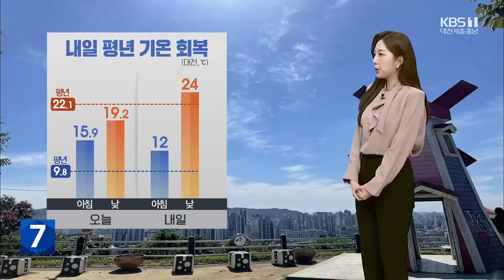대전·세종·충남 내일 다시 포근…짙은 안개·꽃가루 주의 / KBS 뉴스7 대전 세종 충남 [날씨] - 04월 29일 (월)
요즘 눈이 가렵거나  재채기가 나오는 분들 많으시죠?

 해마다 이맘때 쯤이면 대기 중에 꽃가루가 말썽을 부리는데요.

 우리 지역은 오늘에 이어 내일도 꽃가루 농도 위험 지수가 '매우 높음' 단계까지 오르겠습니다.

 알레르기가 있으신 분들은 나가실 때 선글라스나 마스크 착용하시는게 좋겠고요.

 집에 돌아오면 손과 얼굴을 깨끗하게 씻어야겠습니다.

 내일은 가끔 구름 많다가  낮부터 흐려지겠고, 공기질은 양호하겠습니다.

 아침 출근길에는 안개가 짙게 낄텐데요.

 교통 안전에 유의하시기 바랍니다.

 비가 내리면서 주춤했던 낮 기온은 내일 다시 평년 수준으로 올라서겠습니다.

 내일 대전의 낮 최고 기온 24도로 오늘보다 5도 가량 높겠습니다.

 다음은 자세한 지역별 내일 기온입니다.

 아침 기온 대전과 세종이 12도에서 출발하고요.

 낮 기온은 논산 23도, 공주 24도까지 오르겠습니다.

 충남 북부 지역의 아침 기온은 태안이 11도, 한낮에는  천안이 23도를 보이겠습니다.

 충남 남부 지역의 아침기온은 보령이 12도에서 시작해 낮 기온은  부여가 23도까지 오르겠습니다.

 서해중부해상 곳곳으로 안개가 끼겠고요.

 물결은 먼 바다에서 최고 2.5미터로 다소 높게 일겠습니다.

 모레부터 토요일까지 맑은 하늘이 이어지겠고요.

 어린이날 연휴엔 비 소식이 있겠습니다.

 지금까지 날씨였습니다.